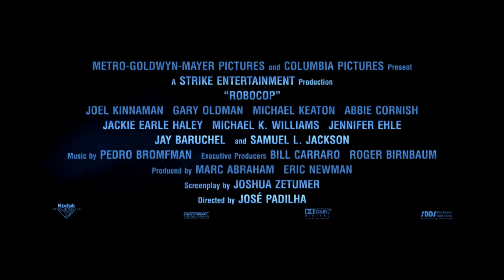RoboCop TRAILER 2 (2014) - Samuel L. Jackson, Abbie Cornish Movie HD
Robocop gets rebooted in this big-screen MGM production from director José Padilha. The picture will once again surround a slain police officer (played by The Killing's Joel Kinnaman) who gets resurrected as a crime-fighting cyborg until memories of his previous life begin to make him doubt his corrupt corporate overlords. Gary Oldman co-stars as the doctor who suffers a crisis-of-conscience after bringing life back to the man in the form of a mechanical body and reprogrammed brain, while Samuel L. Jackson plays a larger-than-life media mogul.